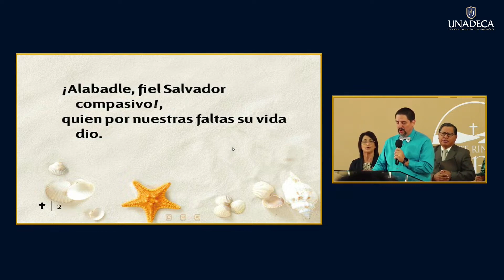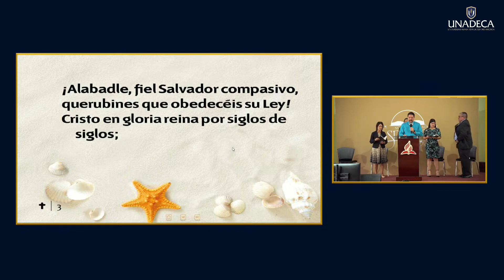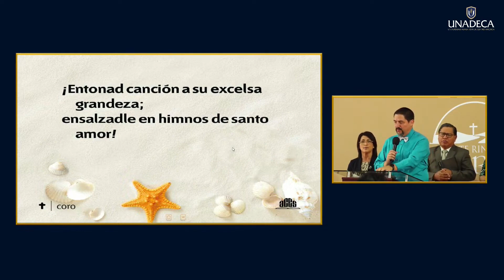141 ¡Alabadle! - Himnario Adventista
Culto 11 de marzo de 2023
UNADECA
Jorge González.
Pianista: Ricardo Colindres.